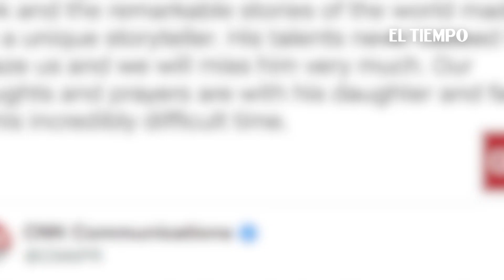Muere el chef estadounidense Anthony Bourdain | EL TIEMPO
La noticia fue confirmada por la cadena televisiva CNN, en la que trabajaba.